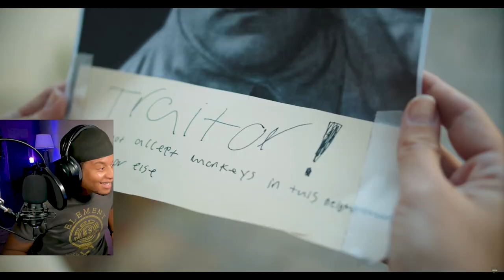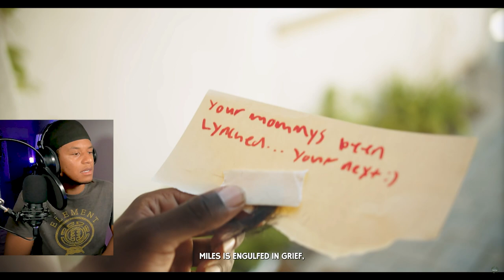He Got Abducted By Racist Clan!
Andretti reacts to "Evil Clan Abducts Black Kid"

Original Video Be sure to show some love to the creator of this content!